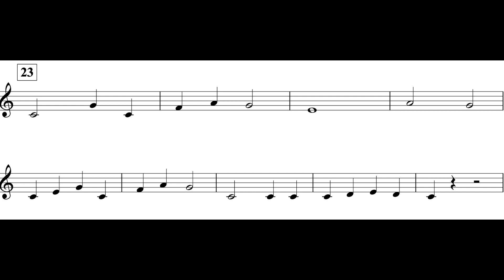March (Tpt. I Theme II) *II*